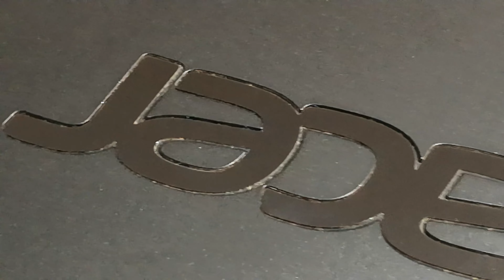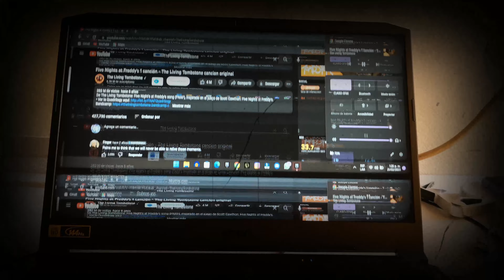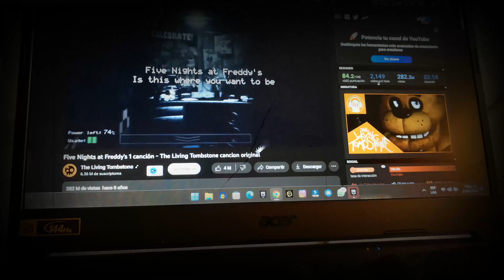Acer nitro 5 tras 5 meses de uso | Lo bueno y malo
Posiblemente esto te pueda ser útil si aun tienes dudas en comprar esta laptop. Puede con este video te decidas a comprarla o no, solo espero poderte ayudar.

Características de mi  Acer nitro 5 (AN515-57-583J)
Model: N20c1
CPU: Intel core i5 11400H
GPU: GTX 1650 4GB
ROM: SSD NVME 512GB
PANTALLA: IPS FULL HD 15,6" A 144Hz